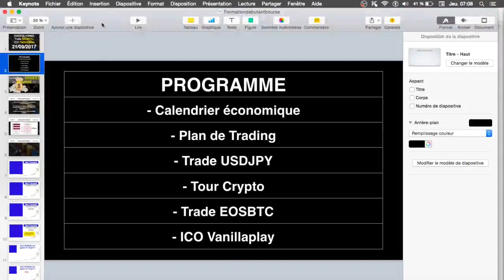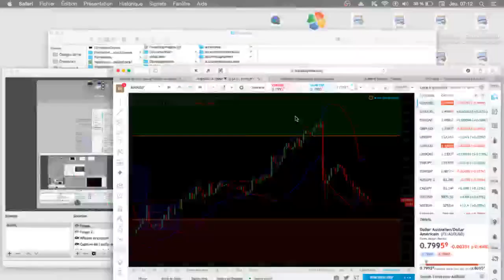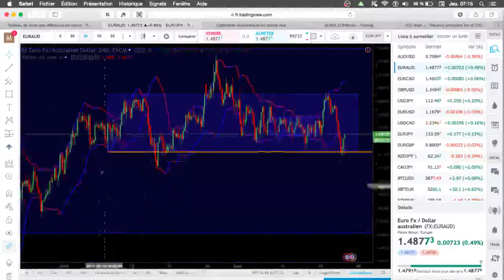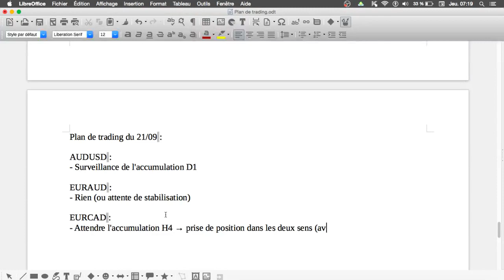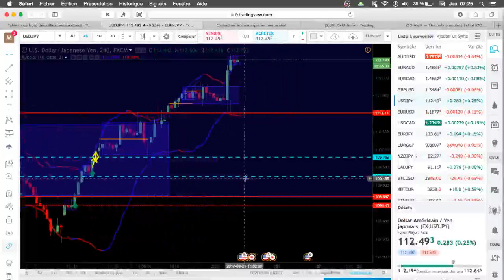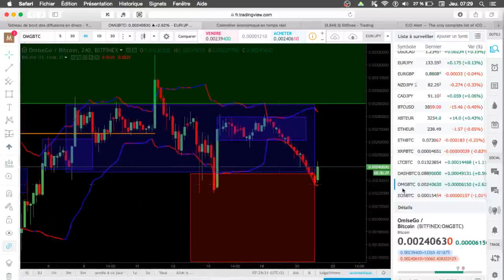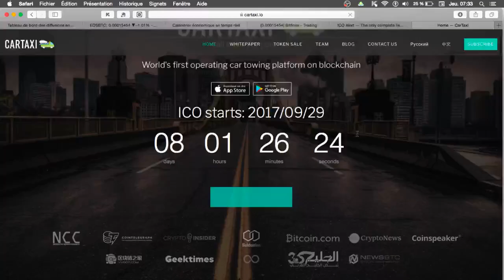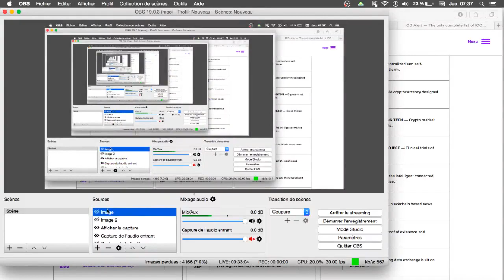ANALYSE LIVE 21/09 : Plan Swing/Day Trading, Trade EOSBTC ! ICO (CRYPTO pour 18 et +)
⏬⏬⏬ AFFICHER LA SUITE ⏬⏬⏬

➚ Calendrier économique → 5:35
➚ Plan de Trading (Swing/day) → 7:44
➚ Trade USDJPY → 19:17
➚ Crypto-monnaies → 21:45
➚ Trade EOSBTC → 25:05
➚ ICO VanillaPlay → 27:59

⁉️ Qui suis-je ? ⁉️

Je m'appelle Marc Troussard et je suis investisseur et spéculateur en bourse depuis maintenant plusieurs années ! Mon objectif est d'aider les investisseurs débutants à réussir leur premier placement sur le marché de manière sereine 😀